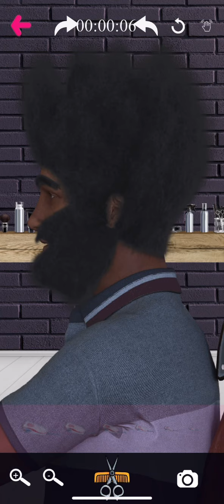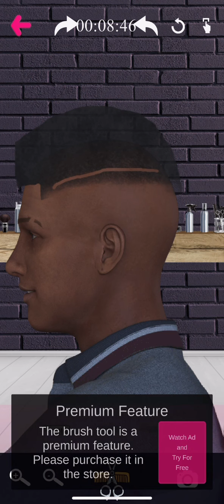Hair cut) + 360 Waves wihte) {der King Friseur}